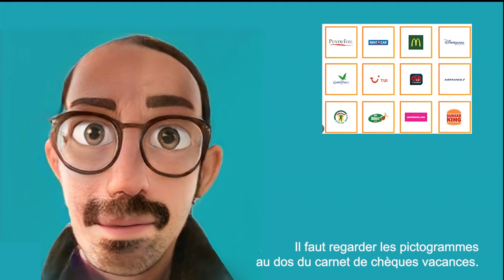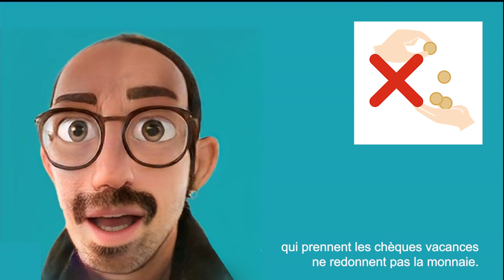c'est quoi les chèques vacances ?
Julien autoreprésentant du 35 et membre du collectif CAP'acité a souhaité vous parler des chèques vacances et de leur utilisation.  bientot un tuto sur comment les optenir ?
Le collectif CAP'acité est soutenu par l'UNAPEI BRETAGNE, L'Adapei-Nouelles Côtes d'Armor,  Les Papillons Blancs du Finistère , l'Adapei 56.